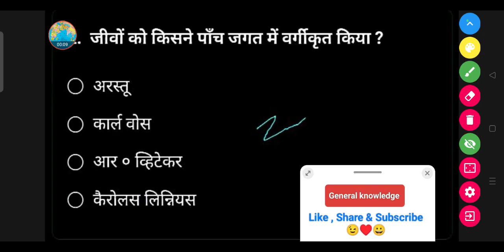जीवों को किसने पाँच जगत में वर्गीकृत किया ? - (a) अरस्तू (c) आर० व्हिटेकर (d) कैरोलस लिन्नियस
जीवों को किसने पाँच जगत में वर्गीकृत किया ?

(a) अरस्तू

(b) कार्ल वोस

(d) कैरोलस लिन्नियस